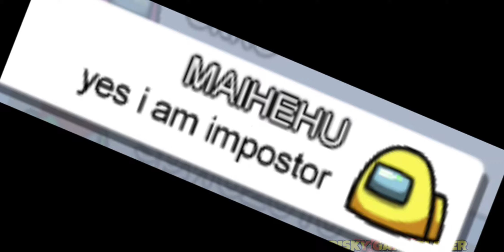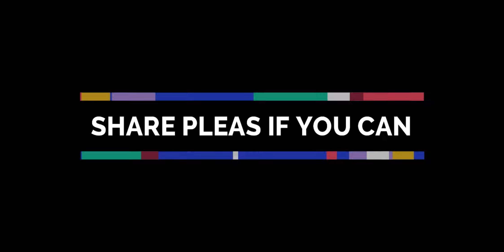IMPOSTER WAS TOO MUCH SERIOUS FOR GAME ( AMONG US )😂| Wit P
✍Zindagi ISHQ se nahi RISK se interesting banti hai